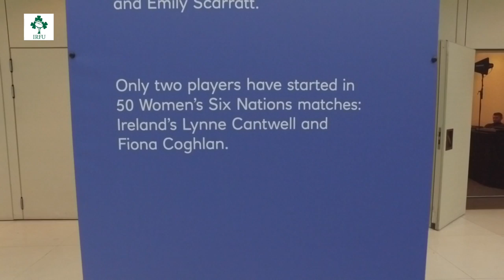Irish Rugby TV: Tom Tierney On The Women's Six Nations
Ireland Women's head coach Tom Tierney spoke to Irish Rugby TV at the Six Nations launch about building a squad and focusing on the first match, with one eye on the Women's Rugby World Cup later in the year.

Coaches And Captains Attend Six Nations Launch In London -